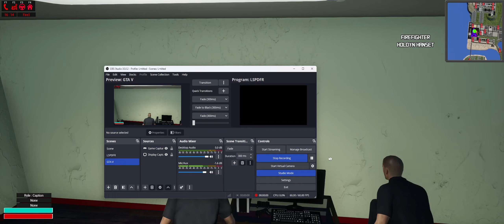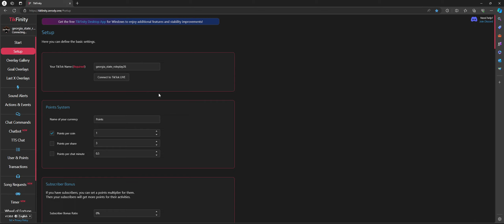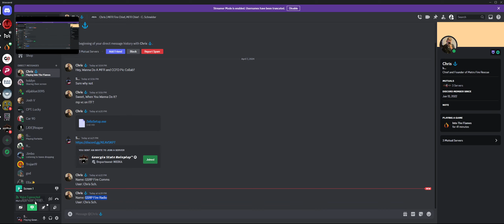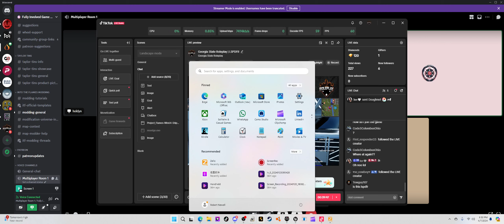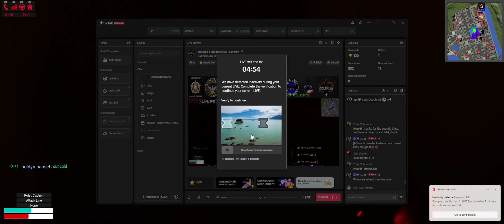Into The Flames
Sargent Newell LAWS
Disscipsion of the Video

GSRP Socail
Partners Socials
My GSP MODS
Uniforms - (Cost) Georgia State Patrol E.U.P 9.3
Uniforms - (Cost) EUP 9.4 retexture Atlanta PD